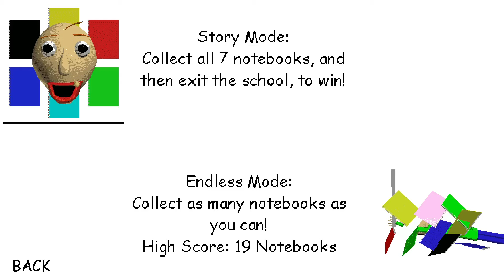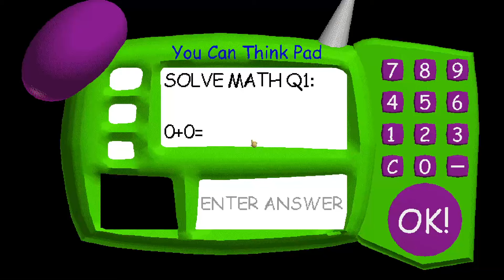Baldi's Basics But Each Notebook Weight 5kg (11lbs)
Just a little challenge I made myself